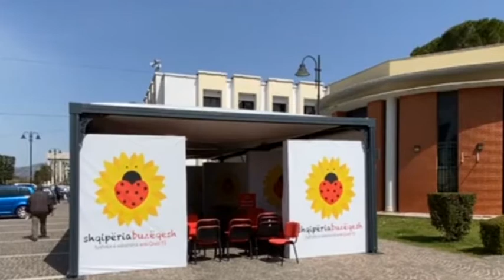Lezhë Ndërpritet proçesi i vaksinimit në Lezhë, mungojnë vaksinat